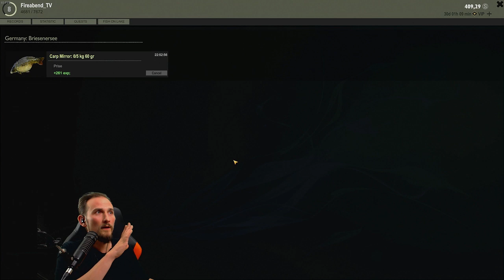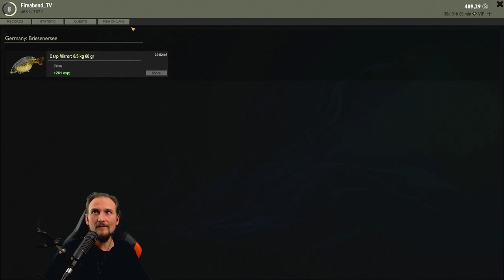theFISHER online #19 Gut zu wissen!